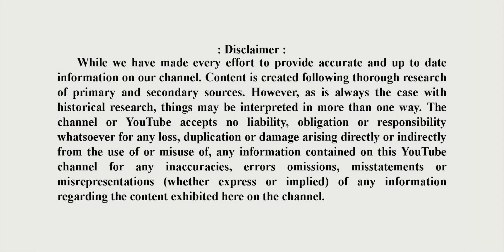मंदिर की इस मूर्ति में समां गई थी मीरा बाई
Jagat Shiromani Temple
Jagat shiromani temple is situated in amer jaipur, rajasthan, India. This magnificent temple dedicated to meera bai and Lord Krishna. Meera bai is the devote of lord krishna she is the wife of mewar king though in childhood she devote to the Lord Krishna and considered him as her husband. That's why this temple is also called Meera bai temple.

This temple has important place in the history of Amer town. This temple was built between 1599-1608 AD by the queen Kanakwati wife of king Man Singh 1st in the memory of son Jagat Singh.

This temple is near to the amer palace (fort). The temple has two entrances gate. The main entrance gate can be accessed from the main road of Amer town. The other gate is from the stair of the amer palace which leads to the inside of the temple open courtyard.
Architecture
It is one of the oldest temple of Amber town. The best specimen of early 17th century Mahameru prasad. It consists of a Sanctum, Vestibule and Mandapa with Projecting screen window on either side the temple stands on a high ornate Adhisthana the three storeys Garbhagriha is crowned by Sikhara which is adorned with successive rows of urusringas and karansringas. The mandap is two storeyed with lateral transepts on either side. The walls of upper storey and ceiling bear painting the marble garuda-mandapa in front of the temple is intricately carved which is carrier of lord Vishnu. At the entrance of the temple there is beautiful marble torna (pylon) which is flanked by statue of elephants. The toran is the marvelous piece of architecture. Jagat shiromani temple Priest Abhay sharma told us. That this toran was made from single piece of marble. And in this toran various gods idol image is intricately carved which looks very beautiful. This temple was built in Besar Style. In this temple has also god Vishnu in white marble.

Legend
There is an interesting story about this temple. It is said that the statue of Lord Krishna in this temple is same statue that Meera Bai used to worship in the state of mewar, 600 years ago. This statue was saved from destruction by rulers of Amer during Mughal war with Mewar state and brought safely to Amer. And statue was set in a temple. Even statue of Meera Bai has been set along with Lord Krishna.